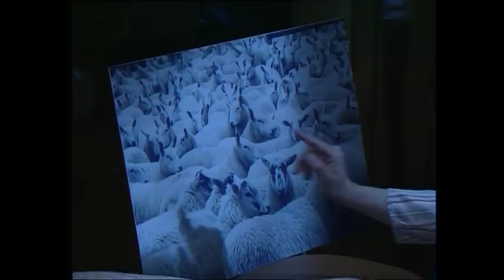Bean's Life | Funny Compilation | Classic Mr. Bean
Another week, another great Classic Mr. Bean compilation relax, and laugh your cares away with Mr. Bean's great funny moments.